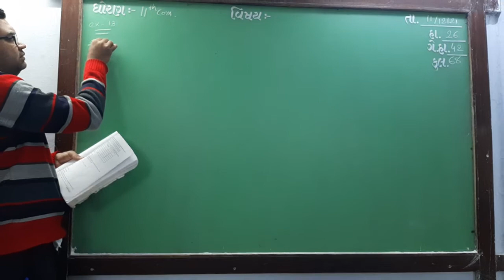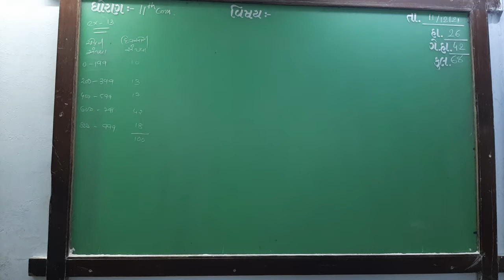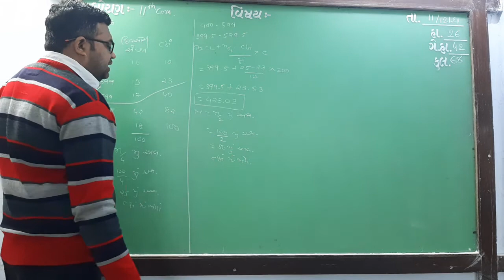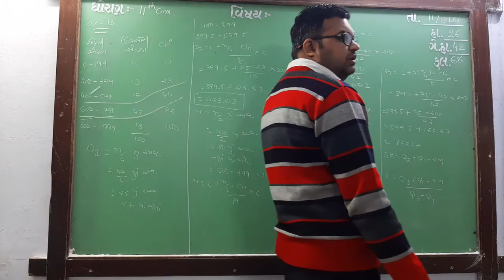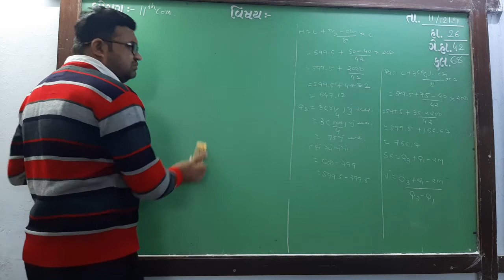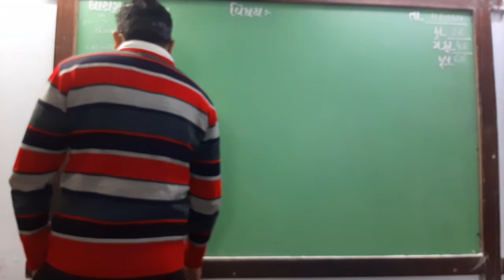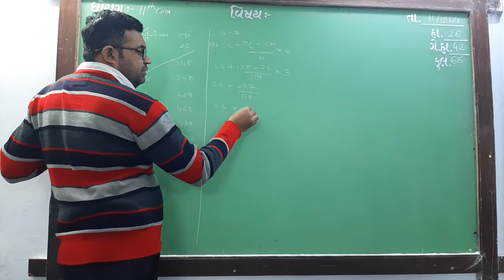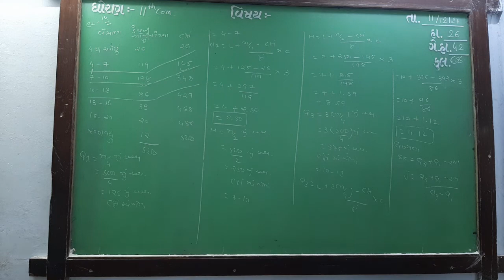GUJ MED STD 11 COM SUB STAT CH 5